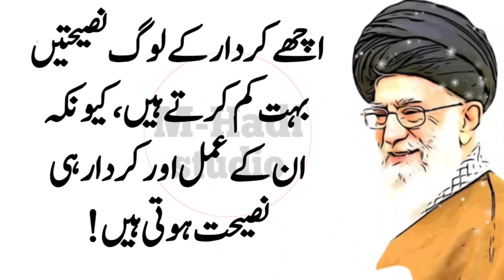teen cheezy mix Karke pait per masag karle |Quotes | best quotes | golden words | hadi studio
teen cheezy mikes Karke pait per masag karle Chand Dino Mai Pat andar Chala Jayega / m-hadi studio
Quotes

Artist Voice: Saddam hussain
Editor: Saddam hussain
Label : m-hadi studio
Uploaded By: m-hadi studio (YouTube Channel)
Channel Owner (Saddam hussain)

Note: All copyright are reserved by m-hadi studio, So don,t re-upload.If anyone try to use our when they will face strike.